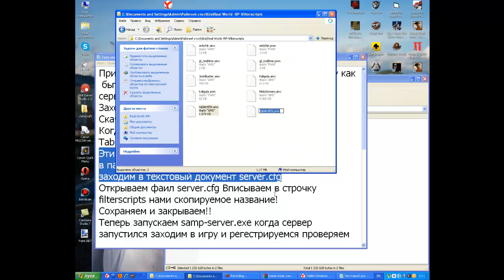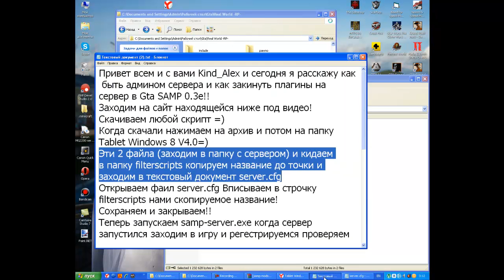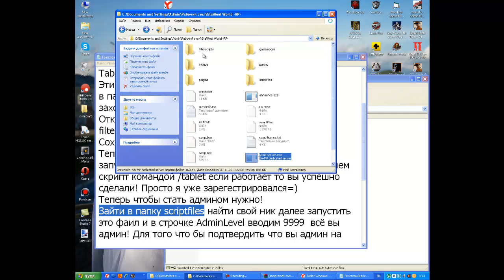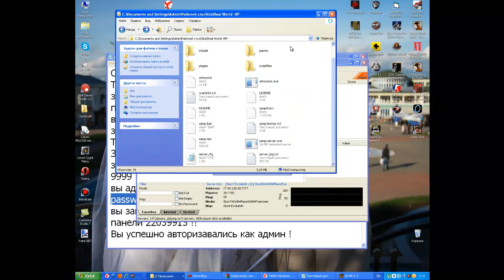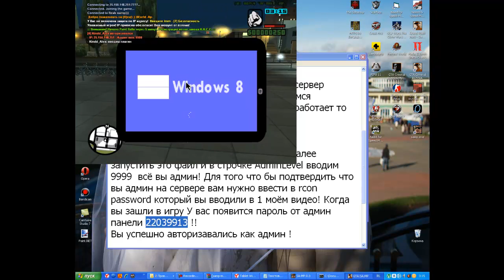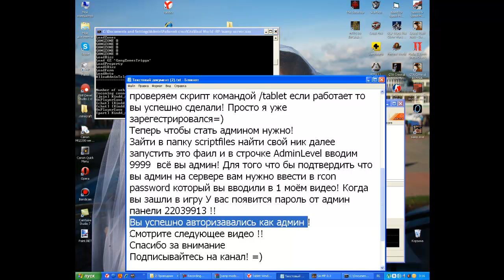Как стать админом и закинуть плагины в GTA SAMP 0.3e.